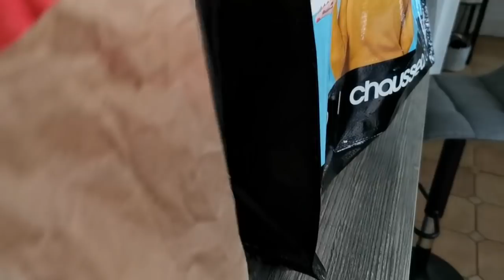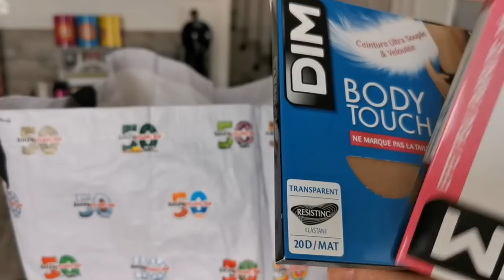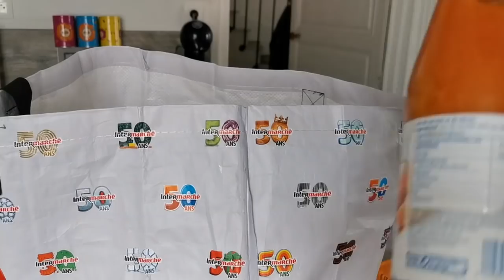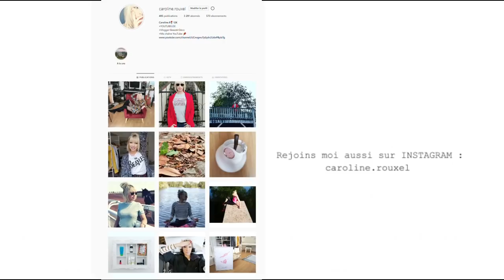VLOG : Get Ready With Me / AVANT APRES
GRWM Avant/Après shooting INSTA - VLOG